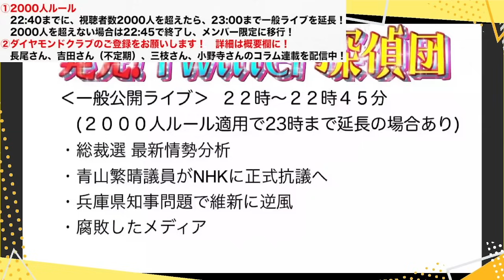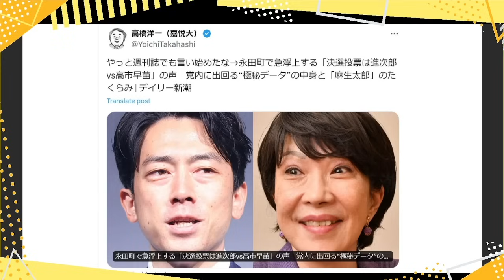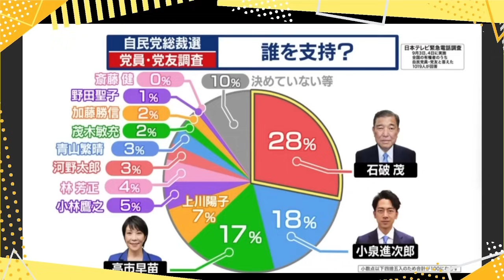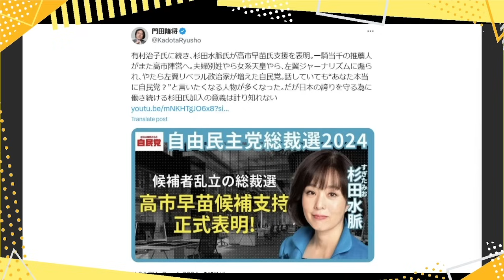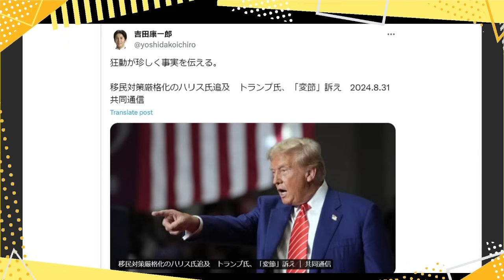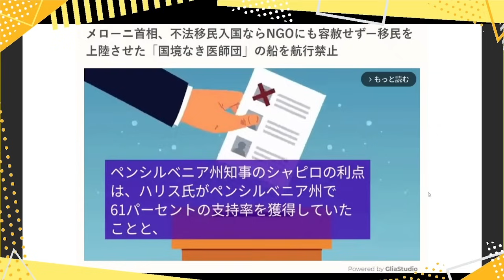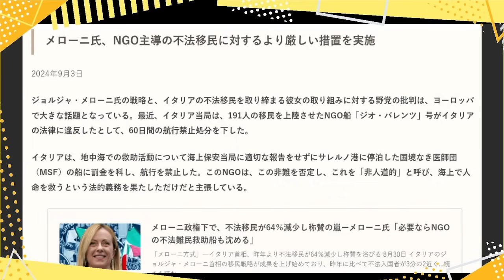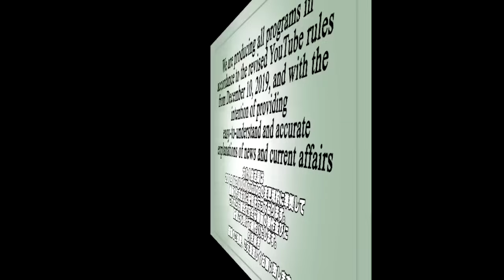【激熱展開】杉田水脈議員が高市氏支持を正式表明／高橋教授の読み的中…永田町は〈小泉vs高市〉の決戦投票ムードに／最新「自民党員･党友対象」調査…小泉(18%)と高市(17%）が拮抗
⭐️文化人２のメンバーシップはこちらから

●「永田町中国代理人」著、長尾たかし